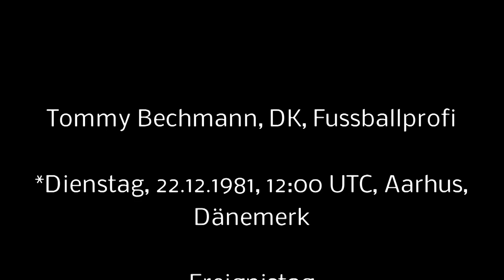Tommy Bechmann, DK, Fussballprofi, Lotto, Jackpot, Gewinn